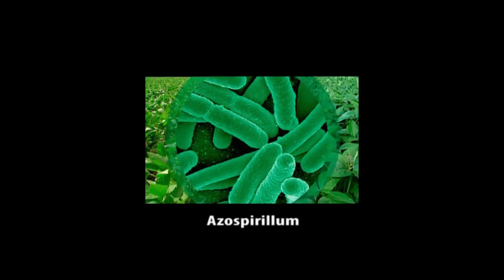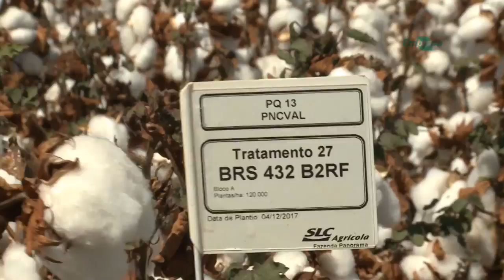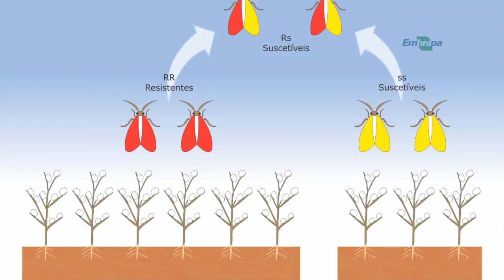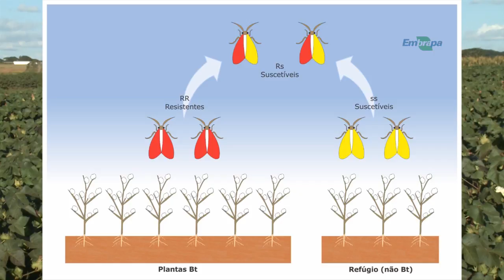Brasil Desenvolve Primeiro Algodão Transgênico de Fibra Longa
O Dia de Campo na TV vai apresentar a primeira cultivar transgênica de algodão de fibra longa do Brasil, desenvolvida pela Embrapa e Fundação Bahia. A BRS 433 FL B2RF possui comprimento de fibra superior a 32 mm e elevada resistência, características consideradas ideais pela indústria têxtil para a fabricação de tecidos finos destinados à fabricação de roupas. O comprimento médio das fibras atualmente disponíveis no mercado é em torno de 30 milímetros. Hoje o Brasil importa fibras longas para misturar com fibras médias e produzir um fio de melhor qualidade. A nova cultivar pode ajudar a suprir a demanda interna por fibra longa.

Equipe DCTV